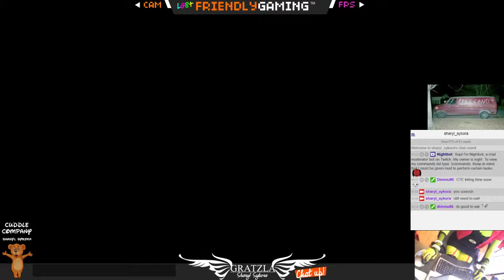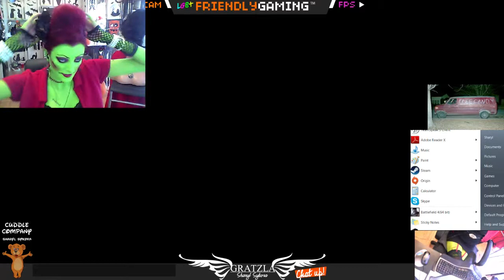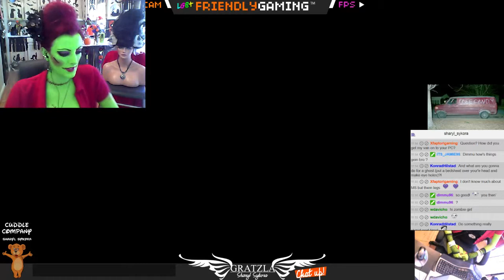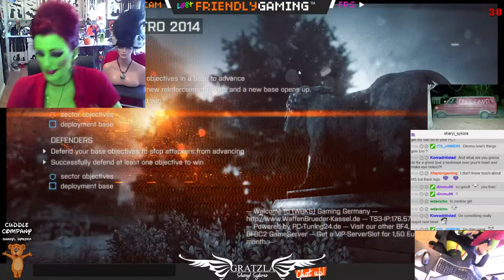Zombie Pinup Girl Cosplay!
3 Happy Cosplay Halloween!